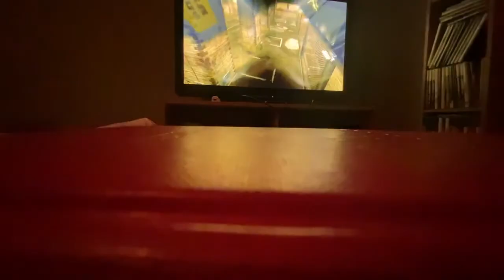Let’s Play The Amazing Spider-Man Part 14